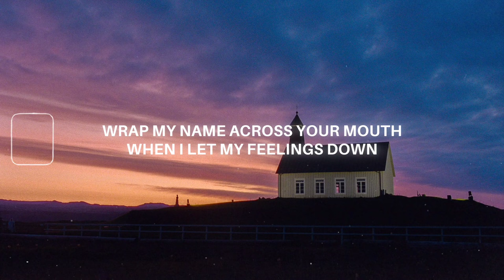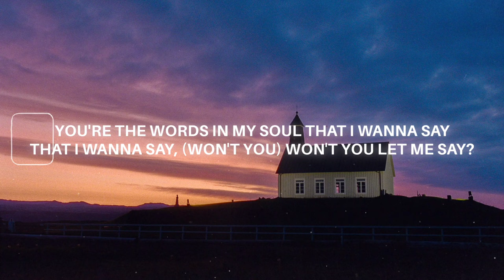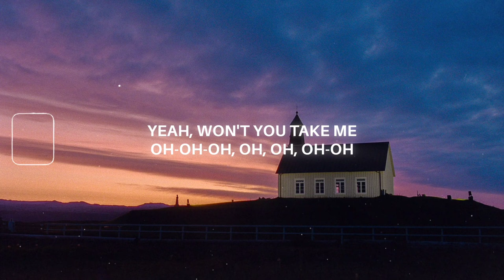Good Neighbours - Home (Lyrics) "darling won't you take me home?"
Lyrics for "home by good neighbours":

[Verse 1]
It's a light relief from a bad habit
It's my mother's cookin' when I can't have it
It's the last train home from the day trippin'
It's the place I go when I start slipping

[Chorus]
Darling won't you take me home?
Send me shivers somewhere I used to go
Wrap my name across your mouth
When I let my feelings out
Yeah, won't you take me

[Post-Chorus]
Ho—, o-o-o, o-o, o-o-o

[Verse 2]
Tell me does your mother know
I still love you, head to toe
Yeah, like the back of my car on a sunny day
You're the song on the radio like everyday
You're the words in my soul that I wanna say
That I wanna say
Won't you let me say?

[Chorus]
Won't you take me home?
When I let my feelings down